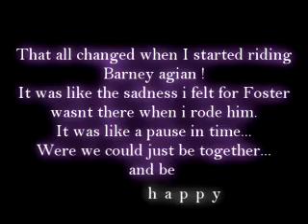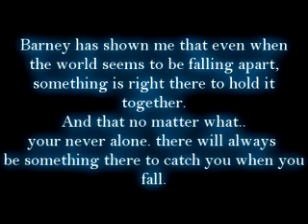[&&] You Are My Sunshine ! ♥ Barney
i do not take credit for the audio content.

Okay, so I havent really had any Barney videos up like... ever? because there usually no one to video tape it !  Sooo
here are som clips of him.
I tried really hard to explain how much this horse means to me in the video, but it just didnt work, because there are really no words to describe how much i love him.  He has been the glue that has kept me together. I really dont know where id be without him. I Love this horse SO much its unreal.
Love
M&F&B